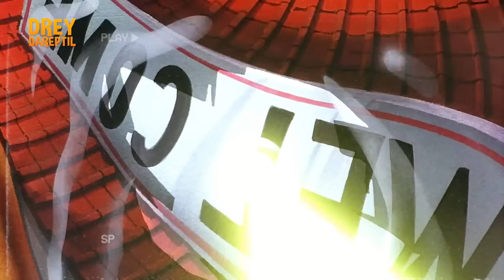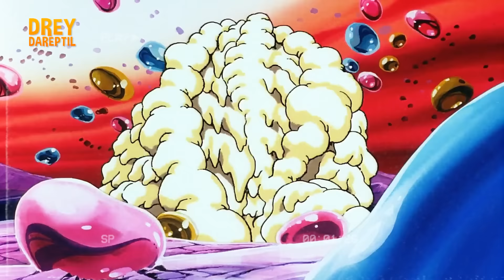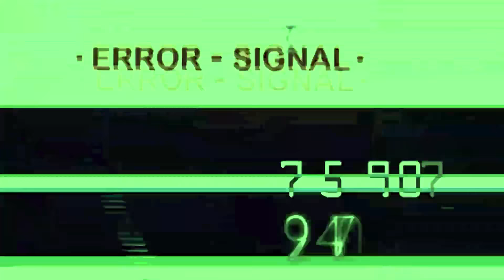DRAGON BALL Z Tiene Las MEJORES PELÍCULAS | Parte 3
Resumen de Las Películas y OVAS de Dragon Ball Z - Parte 3. Con un Me Gusta y tu Suscripción me ayudarías muchísimo. ¡Gracias!

00:00 Introducción
01:19 La Película de Bojack
07:50 La Película de Janemba / Gogeta
14:40 La Película de Tapion / Hildegan
23:12 La Película de Gohan y Trunks del Futuro
30:00 La Película de Hatchiyack (Tsufuru)
36:48 Opinión Final